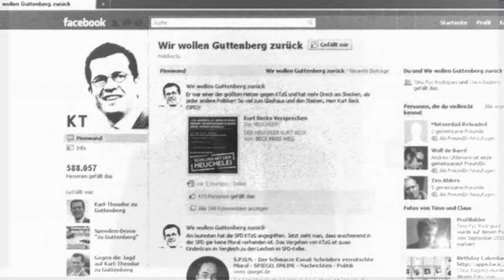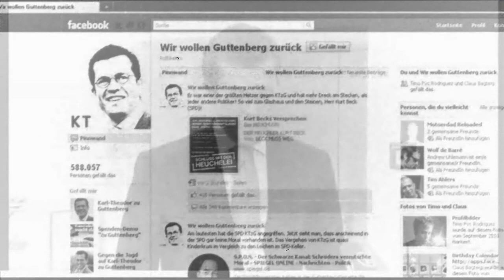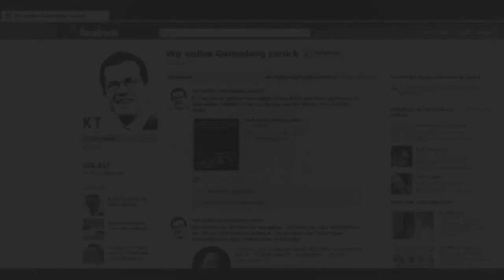3GESTIRN - Die Irren und Idioten (gewidmet den Guttenbergfans!)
[released 2001 by WortArt]